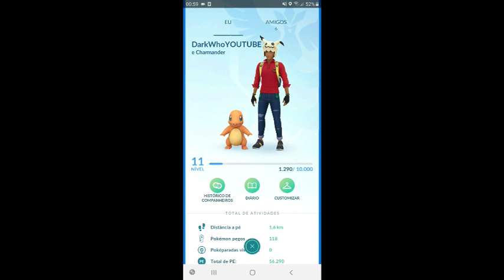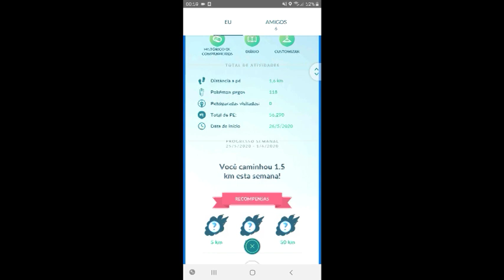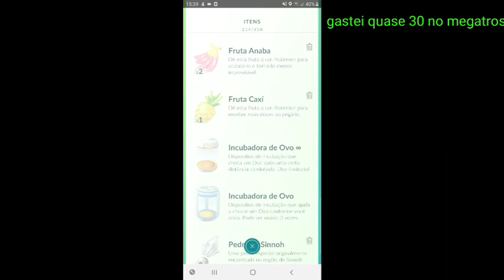COMO GANHAR 100 POKÉBOLAS EM CASA POKÉMON GO 1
Vídeo de como ganhar pokébolas no Pokémon go